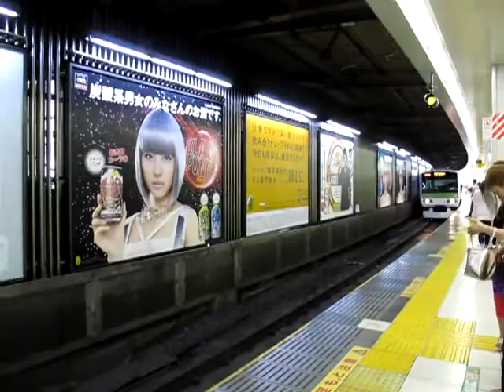山手線E231系渋谷駅6ドア開 1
山手線のE231系の6ドア車の動画を撮影しました。この車両も近い将来入れ替わるので、撮り鉄が湧く前に撮影しています。ホームドア設置のためと言う事ですが、ﾒｽｺﾞﾐ箱を入れるための布石と言う事も考えられます。